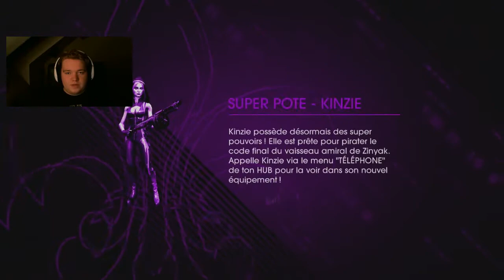Saints Row IV Ep. 38 • Psycho Kinzie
Tu es capable de Like la vidéo et soutenir la chaîne ? merci bro

C’est quoi la suite ? Prog